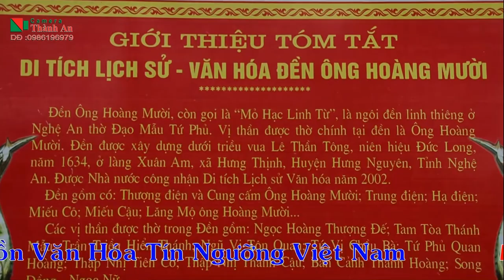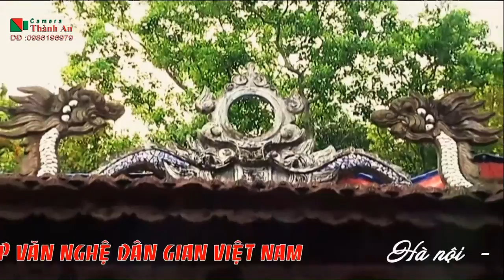Diễn Xướng Chầu Văn Tại Rạp Kim Đồng - Giá Hoàng Mười - Văn Công Mạnh